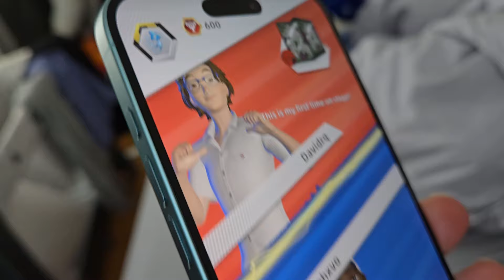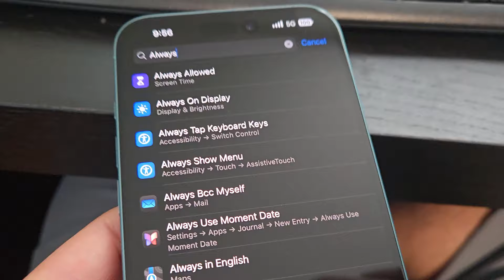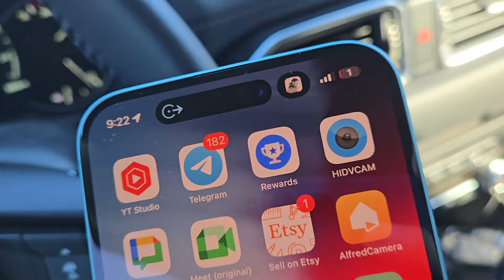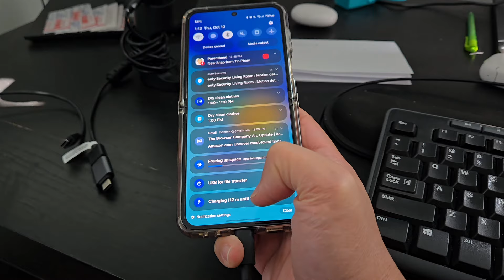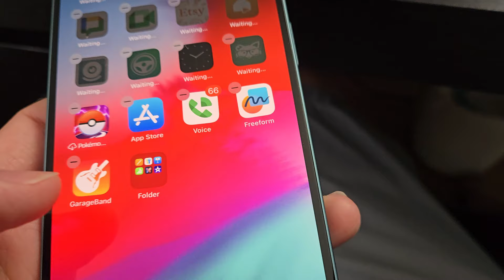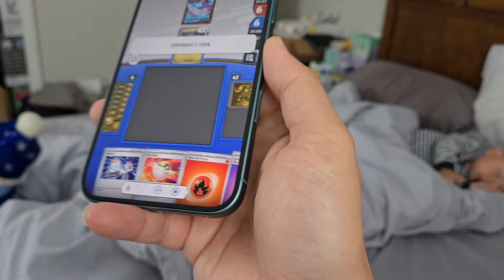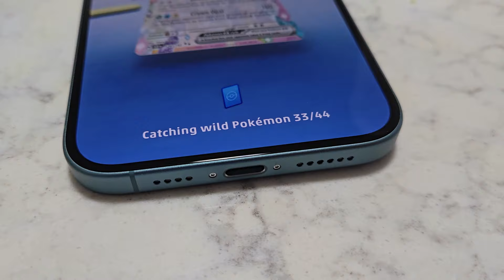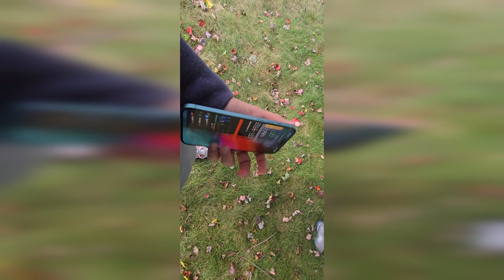iPhone 16 Plus - Why I chose it, Impressions, What's new, Challenges and Battery Test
Go to our partner to get premium wireless for as low as $15 a month. $45 upfront payment required (equivalent to $15/mo.). New customers on first 3-month plan only. Speeds slower above 40GB on Unlimited. for more details.